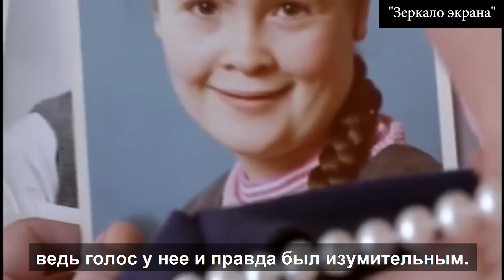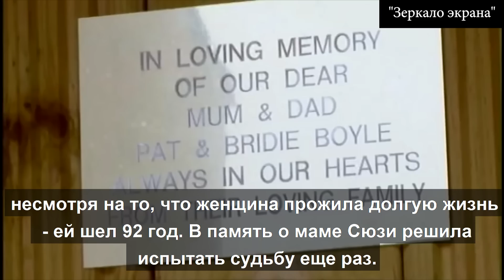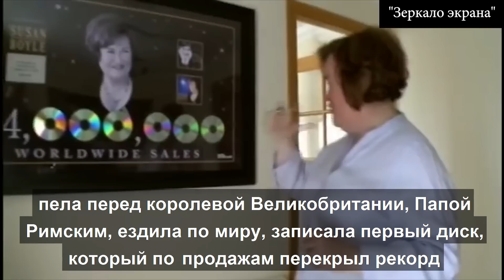"Лохматый ангел"- Сьюзан Бойл или голос, покоривший мир. Из домохозяйки в суперзвезду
В 2009 году на сцене шоу "Британия ищет таланты" появилась странная женщина. Растрепанные волосы, кустистые брови, старомодная одежда и лишние килограммы. "Что эта тетка забыла на сцене?" - подумали тогда и зрители, и члены жюри, которые насмехались над эксцентричной дамой. Никто не ожидал того, что случилось минутой позже. Когда конкурсантка начала петь, у судей отвисли челюсти, а зал взорвался овациями.